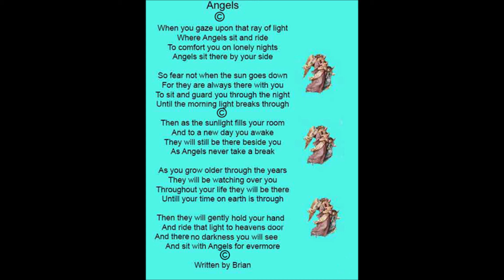ANGELS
You are never alone Angels are with you.